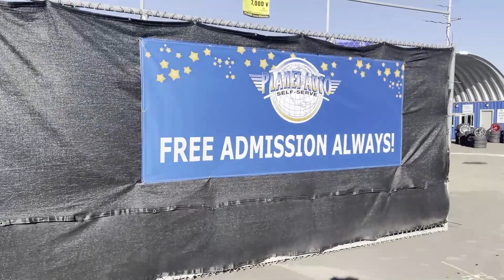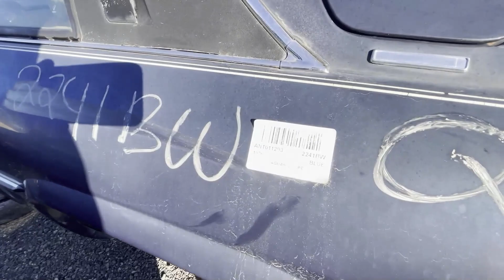Check Out All the New Junkyard Parts !!!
Planet Auto finally opened its new location. I've been waiting for this to open for over a year and today was the Grand Opening. The place was packed and people looked like they were pulling every engine they could find.

Lots of later-model cars are in the import section, which is the smallest section. I didn't have a chance to walk around the entire yard, but it was huge!!

▶ Comprehensive Vehicle Maintenance Log Book
Social Media Links:
TIMESTAMPS
00:00 Introduction
00:20 Entering the new Planet Auto Junkyard
00:44 Walking down the first row of Planet's Picks
03:02 Front Engine VW Bettle Drop-top
03:23 Smart Car
04:42 Volvo S40
04:58 Volvo S60
06:39 Volvo S40
08:24 1976 Jaguar XJ6
11:06 2004 Mazda RX8
12:30 Hyundai Veloster
12:50 2005 BMW 6 Series